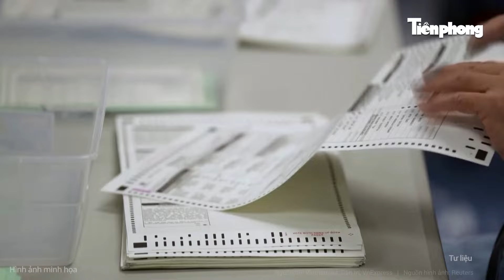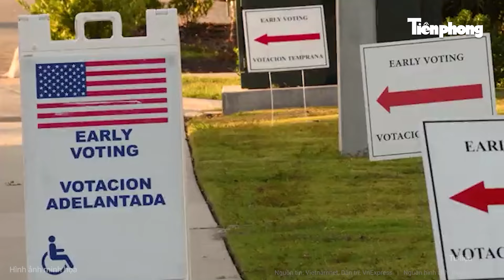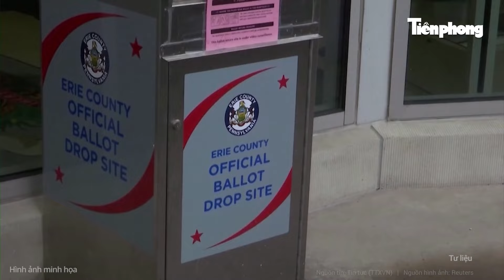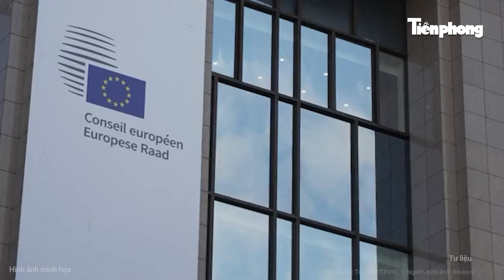Tin thế giới: Bộ Tư pháp Mỹ “tuýt còi”, Elon Musk gặp rắc rối vì Trump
Tin tức mới nhất | Tin thế giới: Bộ Tư pháp Mỹ “tuýt còi”, Elon Musk gặp rắc rối vì Trump
Bộ Tư pháp Mỹ cảnh báo nhóm hành động chính trị của Elon Musk về việc trao 1 triệu USD cho những cử tri đã đăng ký ở các tiểu bang chiến trường.